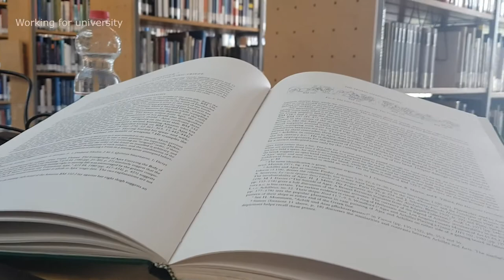My approach to shadow work - Art Witchcraft || witchy Vlog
My first witchy Vlog! Exploring my approach to Shadow work as an Art Witch! Art Witchcraft is very dear to me and helps me in all aspects of life. This specific day it gave my Shadow a voice.
-ˋˏ❀ˎˊ-

-ˋˏ❀ˎˊ-

-ˋˏ❀ˎˊ-

Allegro
Sulking - William Rosati

-ˋˏ❀ˎˊ-